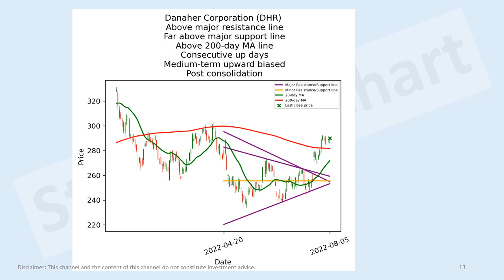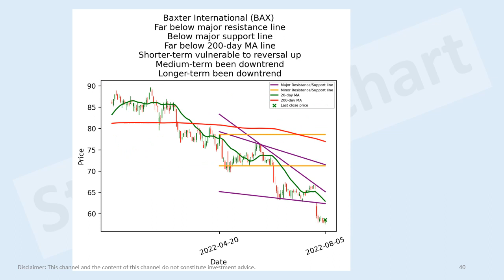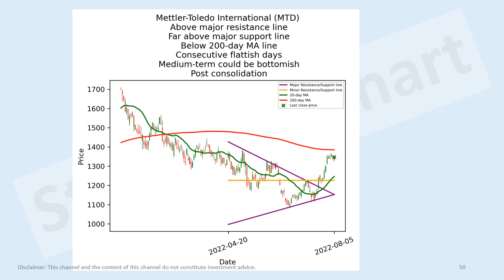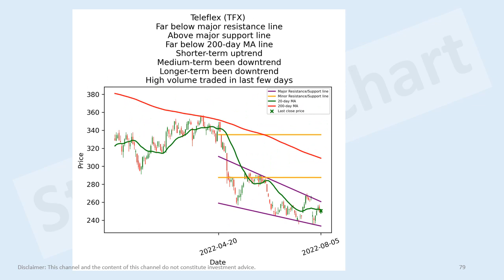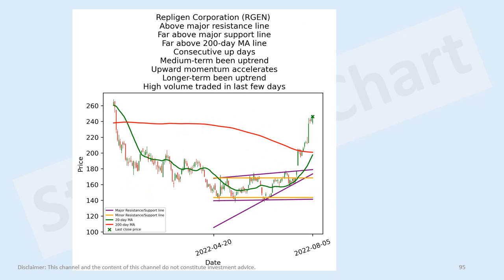US health care stocks short-term technical analysis 5 Aug 2022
Pfizer (PFE)
AbbVie (ABBV)
Danaher Corporation (DHR-PA)
Sanofi (SNY)
Amgen (AMGN)
GlaxoSmithKline plc (GSK)
Anthem (ANTM)
Intuitive Surgical (ISRG)
Stryker Corporation (SYK)
Zoetis (ZTS)
Gilead Sciences (GILD)
Cigna Corporation (CI)
Becton, Dickinson and Company (BDX)
HCA Healthcare (HCA)
Edwards Lifesciences Corporation (EW)
Regeneron Pharmaceuticals (REGN)
Moderna (MRNA)
Boston Scientific Corporation (BSX)
Vertex Pharmaceuticals (VRTX)
Illumina (ILMN)
Humana (HUM)
IQVIA Holdings (IQV)
Walgreens Boots Alliance (WBA)
Centene Corporation (CNC)
Baxter International (BAX)
IDEXX Laboratories (IDXX)
Agilent Technologies (A)
DexCom (DXCM)
Alcon (ALC)
McKesson Corporation (MCK)
Align Technology (ALGN)
BioNTech SE (BNTX)
ResMed (RMD)
Veeva Systems (VEEV)
Mettler-Toledo International (MTD)
Biogen (BIIB)
Koninklijke Philips N.V. (PHG)
AmerisourceBergen Corporation (ABC)
West Pharmaceutical Services (WST)
Cerner Corporation (CERN)
Laboratory Corporation of America Holdings (LH)
Zimmer Biomet Holdings (ZBH)
Seagen (SGEN)
STERIS plc (STE)
Genmab A/S (GMAB)
PerkinElmer (PKI)
ICON Public Limited Company (ICLR)
Horizon Therapeutics Public Limited Company (HZNP)
Waters Corporation (WAT)
The Cooper Companies (COO)
Fresenius Medical Care AG & Co. KGaA (FMS)
Hologic (HOLX)
Bio-Rad Laboratories (BIO)
Viatris (VTRS)
Catalent (CTLT)
Bio-Rad Laboratories (BIO-B)
Quest Diagnostics (DGX)
Royalty Pharma plc (RPRX)
Incyte Corporation (INCY)
Charles River Laboratories International (CRL)
Alnylam Pharmaceuticals (ALNY)
Molina Healthcare (MOH)
BioMarin Pharmaceutical (BMRN)
Insulet Corporation (PODD)
Teleflex (TFX)
Smith & Nephew plc (SNN)
argenx SE (ARGX)
Bio-Techne Corporation (TECH)
Cardinal Health (CAH)
Abiomed (ABMD)
Exact Sciences Corporation (EXAS)
Elanco Animal Health (ELAN)
Masimo Corporation (MASI)
Teladoc Health (TDOC)
DENTSPLY SIRONA (XRAY)
Grifols, S.A. (GRFS)
DaVita (DVA)
QIAGEN N.V. (QGEN)
Universal Health Services (UHS)
Henry Schein (HSIC)
Repligen Corporation (RGEN)
Bruker Corporation (BRKR)
10x Genomics (TXG)
Teva Pharmaceutical Industries Limited (TEVA)
GoodRx Holdings (GDRX)
United Therapeutics Corporation (UTHR)
Bausch Health Companies (BHC)